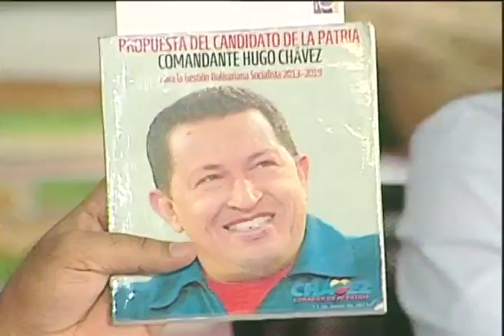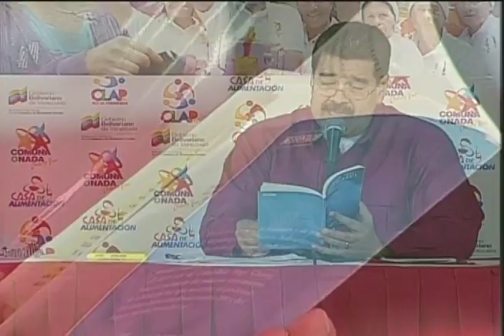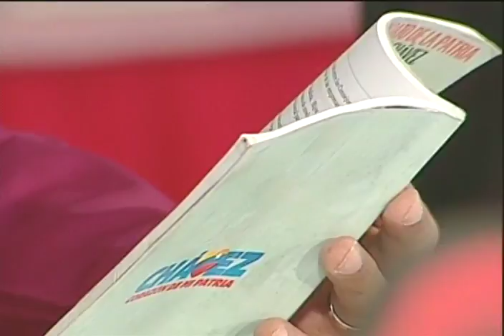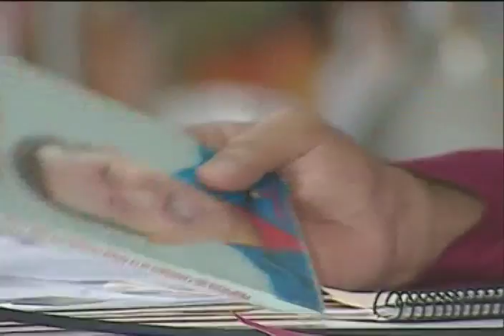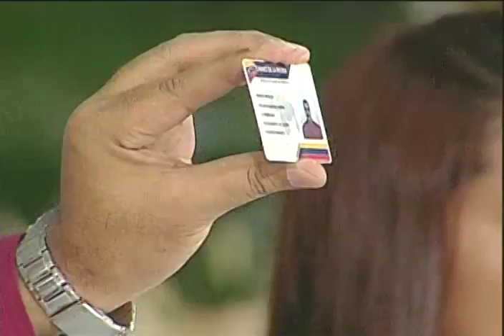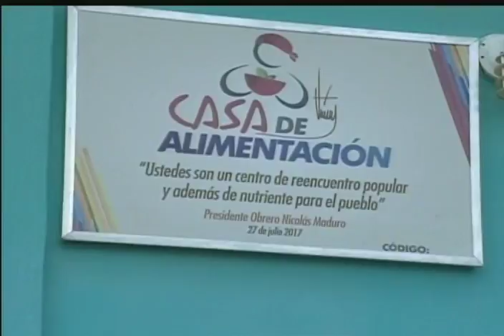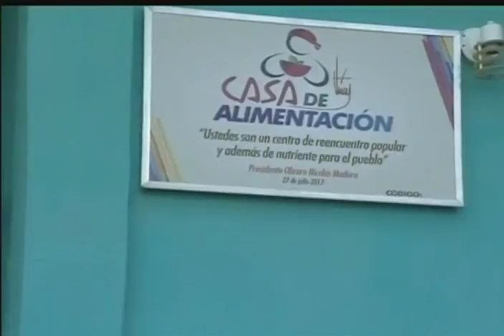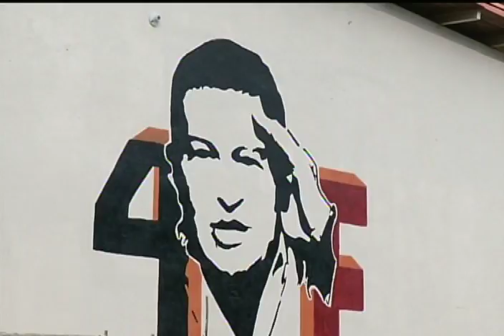Presidente Nicolás Maduro, Asamblea de Debate con Consejos Comunales, CLAP y Comunas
15 de noviembre de 2017, asamblea completa en cadena nacional de radio y televisión.